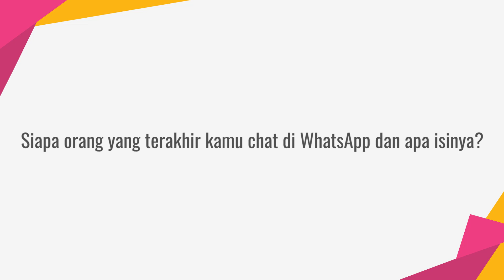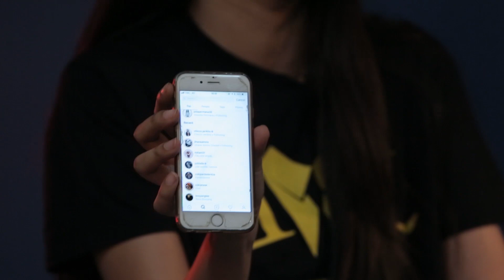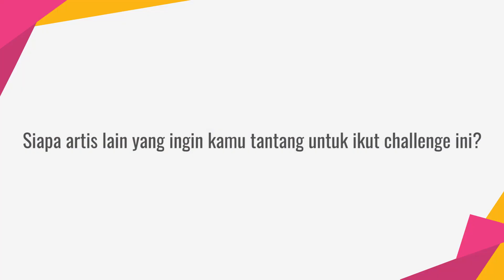Ini Chat Terakhir Aurelie Moeremans & Marcello Tahitoe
KAPANLAGI.COM - Aurelie Moeremans tanpa segan membacakan isi WhatsApp terakhirnya dengan sang kekasih, Marcello Tahitoe dalam segmen Phone Challenge. Tak hanya sampai di situ, pemain film EL ini juga menunjukkan history Instagram sampai foto terakhirnya di galeri. Mau tahu?